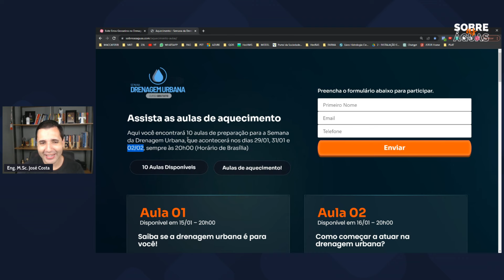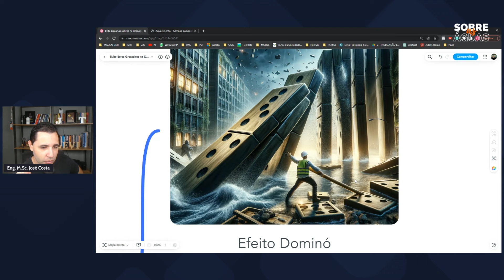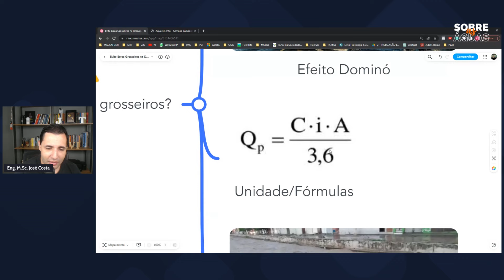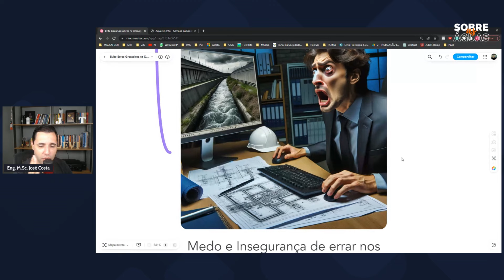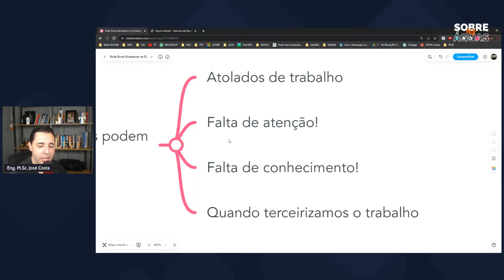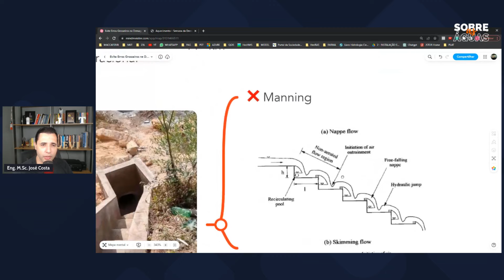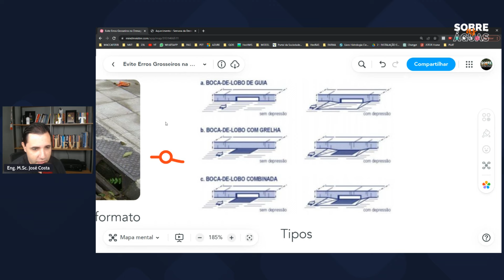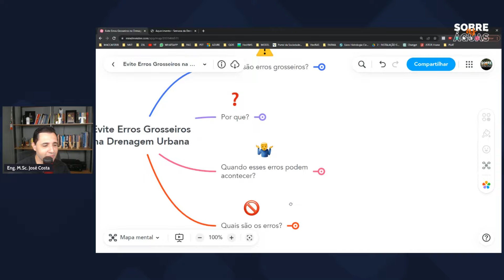🌧️ Como evitar erros grosseiros na drenagem urbana? 🌧️